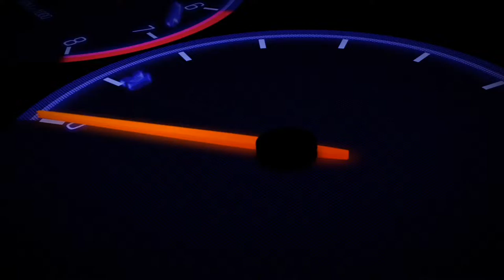Buckle Up! | EP24 | FH4 | POV '12 Jeep Wrangler | Derwent Water to Express Railyard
Buckle Up! is a POV drive series across multiple games on PC. Sit tight and prepare for some terrible driving by both ourselves and the AI in this unscripted and pretty much unedited journey. With no commentary and no additional audio, this is a totally immersive gameplay provided for some pure driving pleasure. Today we're on Forza Horizon 4 on PC travelling from Derwent Water to Express Railyard with a 2012 Jeep Wrangler (plus a 2008 VW Touareg R50).